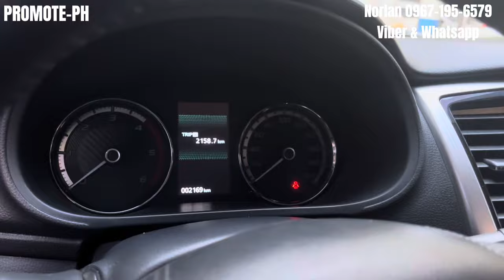HATAK NG BANKO // 3 UNITS AVAILABLE STRADA PICK UP TRUCK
HATAK NG BANKO // 3UNITS PICK UP TRUCK